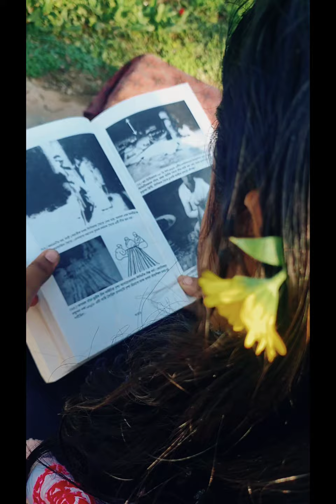লুইতৰে পানী যাবি অ' বৈ | Sukanya Dutta | Deepjyoti Deka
জ্যোতি সংগীত 'লুইতৰে পানী যাবি অ' বৈ'

Sung by Sukanya Dutta
Filmed by Deepjyoti Deka
in Frame: Reema Deka

Luitore Pani Jabi O Boi